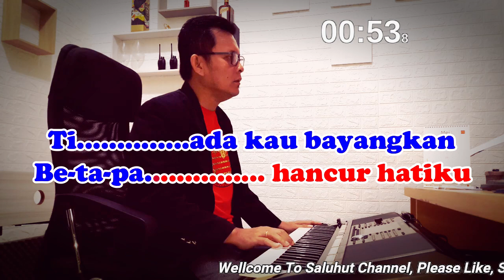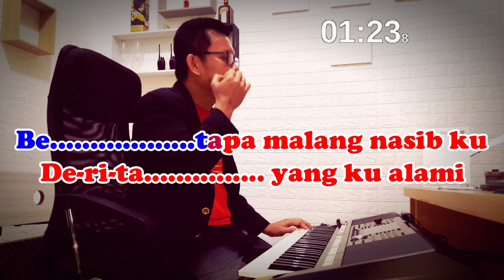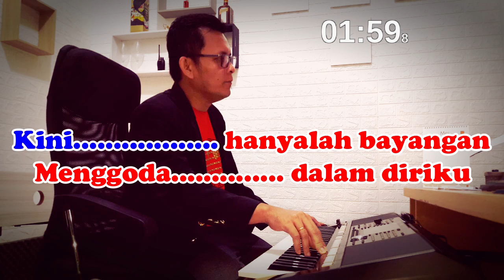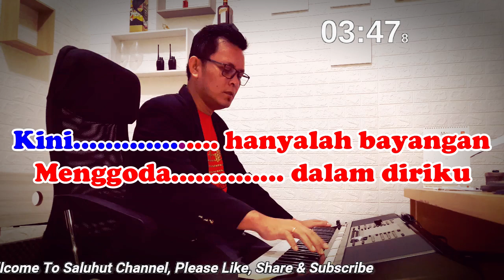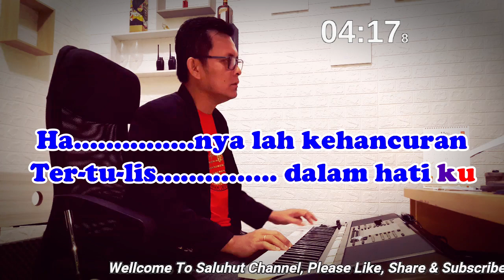NASIB CINTAKU ll KARAOKE NOSTALGIA ll PANBERS ll NADA PRIA G#MINOR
Judul : Nasib Cintaku
Panbers

Tiada kau bayangkan
Betapa hancur hatiku
Sejak kau putuskan
Oh tali cinta ku

Betapa malang nasib ku
Derita yang ku alami

Air mata berlinang
Pedih hati ku tak tertahan

Kini hanyalah bayangan
Menggoda dalam diriku
Hanyalah kehancuran
Tertulis dalam hati ku

Biarlah daku menderita
Asal kau tetap bahagia

Hanya satu pinta ku
Ingat lah selalu kepada ku